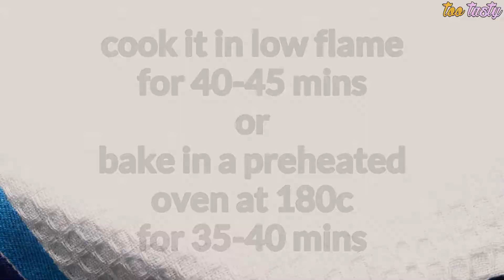Eggless Carrot Cake Recipe Without Oven || Moist Easy Carrot Cake || Too Tasty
Carrot might not be your favorite vegetable but you will surely like this carrot cake. This one is perfect for those who avoid cake due to egg. Today we presenting eggless carrot cake recipe that you can cook without oven. Moist and delicious eggless carrot cake is here to stay in your heart.

INGREDIENTS:

vinegar/lemon juice   1 tsp
chopped mixed nuts   2 tbsp
some extra milk